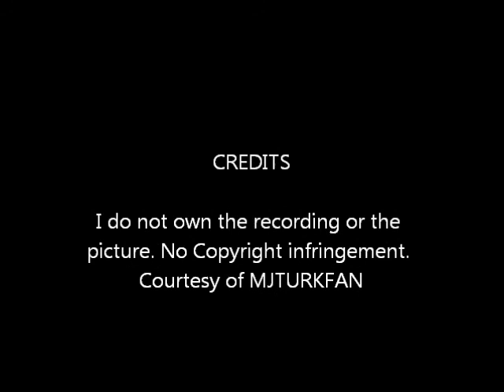Michael Jackson Istanbul, Turkey '93, Will You Be There, Cassette Sound Recording